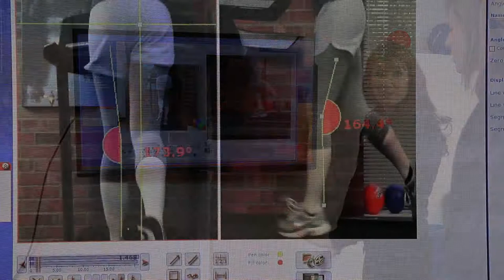Video Gait Analysis- Reflex Clinic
The video gait analysis video briefly displays the elements that are a part of the Reflex Clinics physical therapy gait analysis appointment.